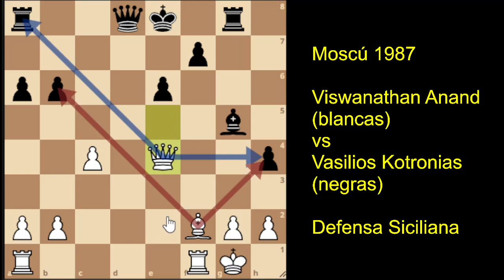Anand, brillantez sin limites; "arrollo" al ruso Kotronias en Moscú 1987. Espectacular partida.